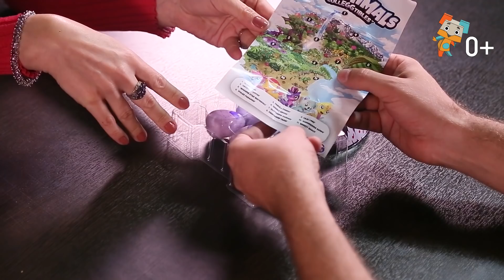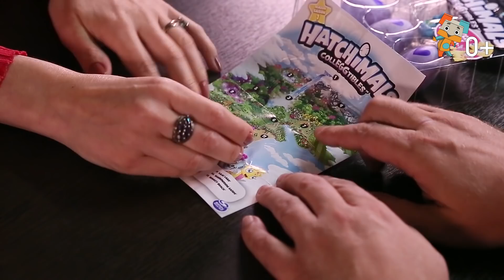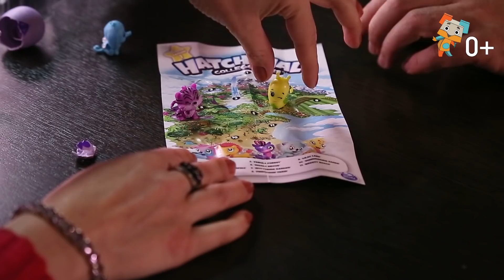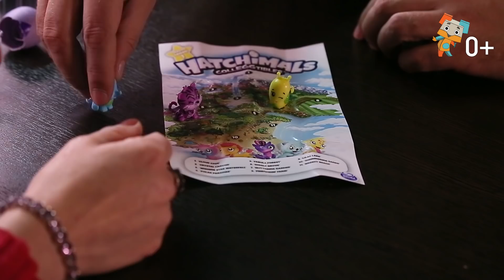«Игра в четыре руки». Выпуск 006: Коллекционные фигурки Hatchimals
Новый выпуск передачи «Игра в 4 руки» уже на нашем видеоканале.Если вы уже определились, какую игрушку хотите подарить своему ребёнку, и желаете знать о ней как можно больше, то непременно включайте эту программу! Сегодня мы рассмотрим Коллекционные фигурки Hatchimals.

В каждом новом выпуске зрителей ждёт подробный обзор на одну из игрушек, рассказывающий об её функциональных возможностях.

Представляем вашему вниманию абсолютно новое поколение Hatchimals! Это небольшие фигурки питомцев, которые прячутся в яйце.

Распаковывать такую игрушку – одно удовольствие! Ведь никогда не знаешь, какой именно питомец попадется в этот раз. Ничто не сравнится с волнением коллекционера перед открытием яйца Hatchimals.

В наборе представлено 4 яйца. Скорлупка у них фиолетовая, в цветную крапинку, а еще на них нарисовано сердечко, которое меняет цвет. Для того чтобы питомец вылупился, нужно потереть сердечко, пока оно не поменяет цвет с фиолетового на розовый. Теперь питомец готов к вылуплению! Нужно только аккуратно надавить на верхнюю часть скорлупки, чтобы помочь ему.

Всего коллекция насчитывает более 70 разнообразных питомцев со сверкающими крылышками за спиной: это улитки, бегемотики, жирафики, львята, слонята, панды, коалы, зайчики и многие-многие другие.

Каждый персонаж относится к одной из 13 категорий в зависимости от места обитания:

сад;
ферма;
джунгли;
океан;
лес;
пустыня;
саванна;
река;
луг;
сиреневое озеро (специальная коллекция);
хихикающая роща (специальная коллекция);
полярный рай (специальная коллекция);
облачная бухта (лимитированный выпуск).
Также каждый питомец относится к определенной категории по степени редкости:

обычный;
редкий;
очень редкий;
лимитированный.
Узнать, к каким категориям относится ваш питомец, можно, посмотрев на памятку коллекционера, входящую в комплект. Также в этой памятке есть специальное поле для отметки, чтобы можно было помечать уже имеющихся в вашей коллекции питомцев.

Фигурки небольшого размера, яркие, детализированные и очень качественные. С ними будет весело играть, коллекционировать, обмениваться ими с друзьями.

В состав набора входит:

4 яйца-сюрприза с фигуркой питомца внутри;
1 бонус фигурка питомца;
памятка коллекционера.
Внимание! Каждая из четырёх фигурок питомца в наборе скрыта в непрозрачном яйце. Узнать заранее, какой питомец попадется, невозможно. Бонусная фигурка за прозрачной частью блистерной упаковки представлена в ассортименте. При оформлении заказа на сайте выбранный вариант в поставке не гарантирован.

Купить Hatchimals 19104 Хетчималс Коллекционная фигурка (4 штуки + бонус) по привлекательной цене Вы можете в сети розничных магазинов TOY.RU Вашего города или заказать на нашем сайте с доставкой в любой регион России.